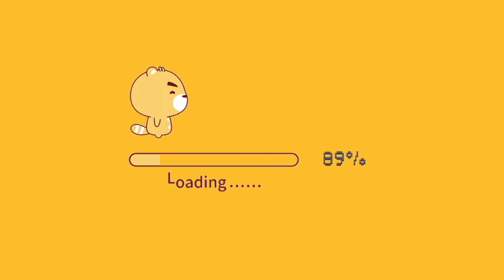Riding My Bus from Sm City Cebu to Mactan Airport Guys!